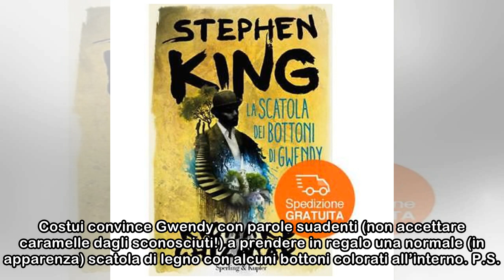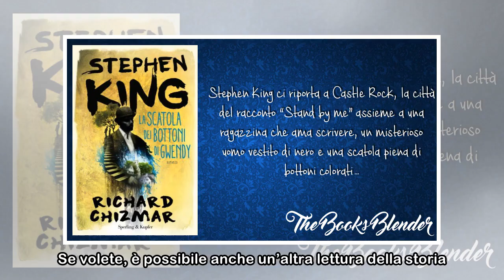«La scatola dei bottoni di Gwendy» (Sperling & Kupfer) di Stephen King e Richard Chizmar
Tempo fa Stephen King cominciò una storia. La ambientò a Castle Rock, la cittadina di 1.777 abitanti nel Maine teatro di tanti suoi lavori. Ci mise dentro una ragazzina delle sue, Gwendy, dodicenne e ...